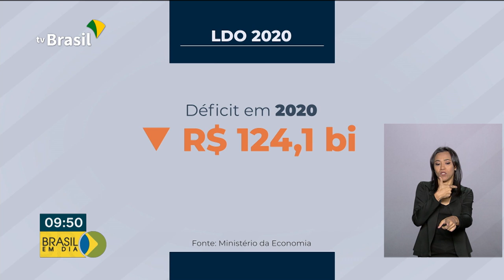Proposta de orçamento para 2020 prevê salário mínimo de R$ 1.040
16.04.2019 - A proposta de orçamento federal de 2020 prevê um crescimento do PIB (Produto Interno Bruto) de 2,7% e um salário mínimo de R$ 1.040. O Projeto foi enviado ontem (16) ao Congresso Nacional e os parlamentares devem aprovar a proposta até julho.